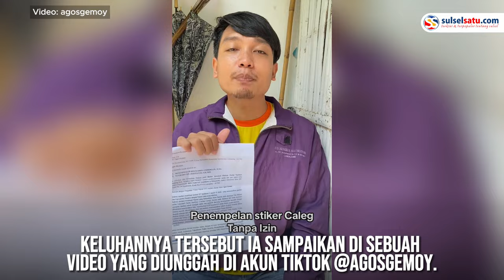Protes Stiker Caleg Tanpa Izin di Rumahnya, Pria Ini Malah Dapat Somasi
Video bermula saat dirinya menemukan stiker kampanye caleg tertempel di jendela rumahnya.

Keluhannya tersebut ia sampaikan di sebuah video yang diunggah di akun TikTok @agosgemoy.

Usai videonya viral, dirinya malah menerima somasi dari timses caleg tersebut.

Agoes diminta untuk memberikan klarifikasi atas konten pelepasan stiker tersebut.

Dirinya diminta untuk meminta maaf secara terbuka.

Video terkini dan terbaru..